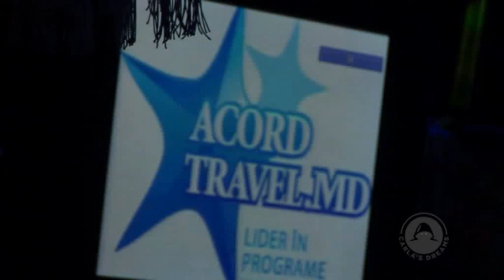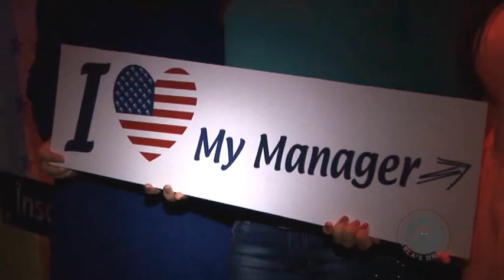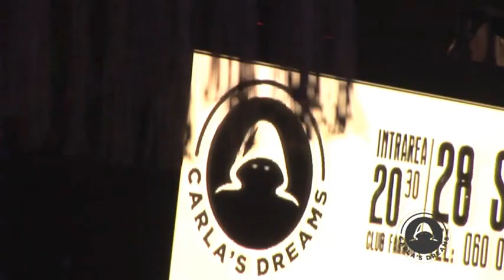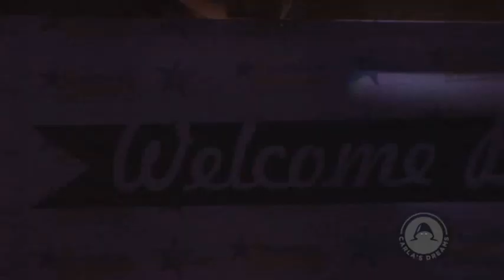Concertul CSD - 28.09.2013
organizator: Acord Travel
imagine și editare: Gheorghe Vasluian, Olga Nidzvețkaia